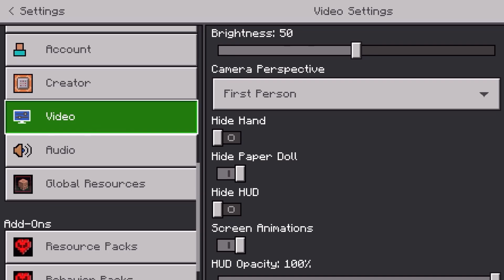My Minecraft houae